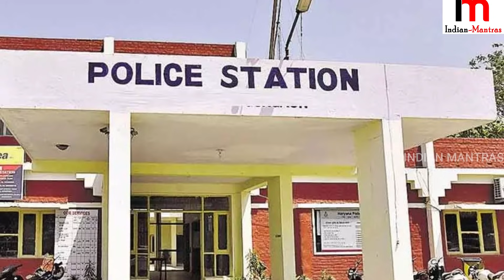అబ్బాయిలు డాక్టర్ పేరుతో రాత్రిపూట ఈ వ్యక్తి చేస్తున్న నీచమైన పని చూస్తే ఒక్కసారిగా షాక్ అవుతారు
Watch; అబ్బాయిలు డాక్టర్ పేరుతో రాత్రిపూట ఈ వ్యక్తి చేస్తున్న నీచమైన పని చూస్తే ఒక్కసారిగా షాక్ అవుతారు.